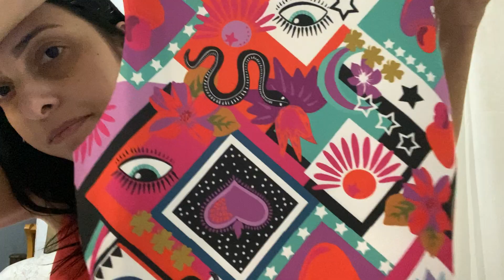Novidades para a Loja